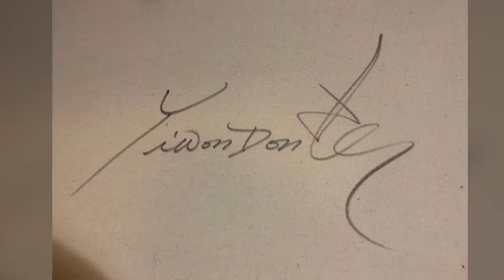Charles lee artist